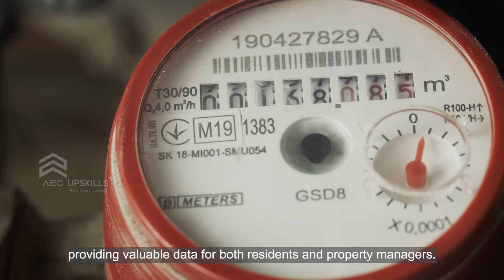Introduction to Water Supply Systems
Welcome to AEC UPSKILLS . In this video, we'll explore the fundamental topic of "Introduction to Water Supply Systems in Buildings." Water supply systems are an essential component of any building, ensuring that clean and safe water is readily available for various purposes, from drinking and cooking to sanitation and fire protection. Understanding how these systems work and their importance in building functionality and safety is crucial for both homeowners and professionals in the construction and maintenance industry.